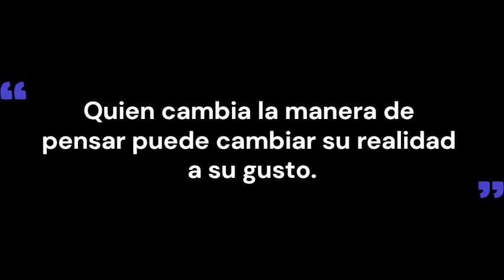¿La ley de atracción es real? La lección de la oruga y la mariposa.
En éste breve video podrás reflexionar sobre el poder del pensamiento.
Se trata de que si vas a manifestar y crear tu realidad no basta solo con pensarlo una vez y desearlo sino mantener ese nuevo pensamiento y forma de ver la vida pues debe instaurarse en tu realidad y formar parte de todo un nuevo sistema de vida.
Es importante saber que para crear tu realidad debes vivir en esa realidad.